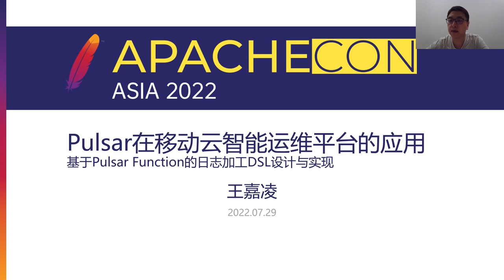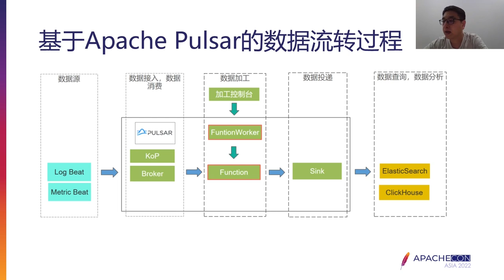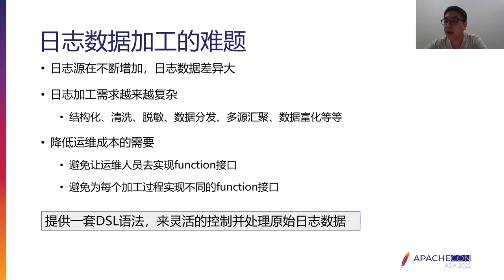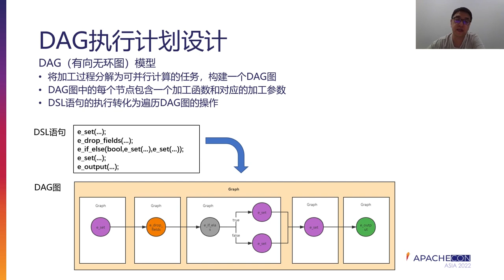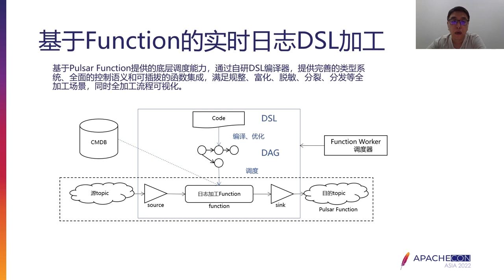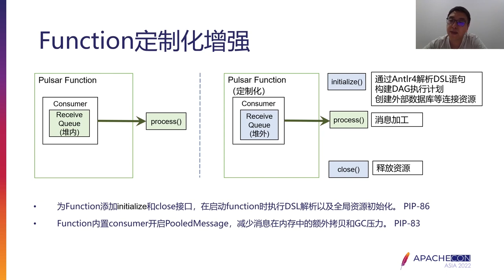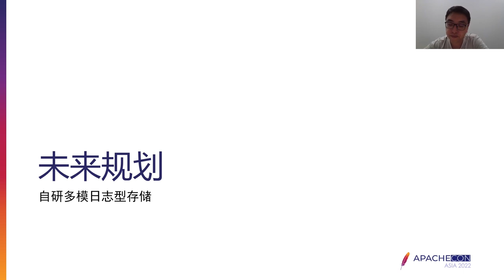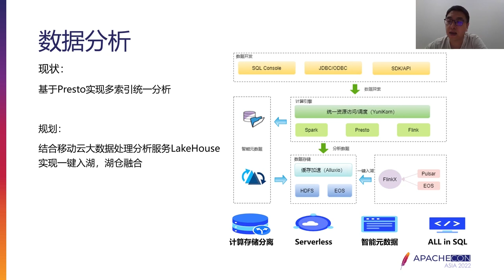The Design And Implementation Of Log Processing Dsl Based On Pulsar Functions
Wang Jialing: Software Development Engineer of China Mobile Cloud Center, Product Leader of Pulsar on China Mobile Cloud, Apache Pulsar Contributor, active in Apache Pulsar and open source communities.

In this speech, Jialing Wang from China Mobile Cloud Center will introduce the implementation of Pulsar in the China Mobile Cloud AIOPs Platform, including how to collect and transfer log data through Apache Pulsar, and how to run log processing which supports DSL through Pulsar Functions.